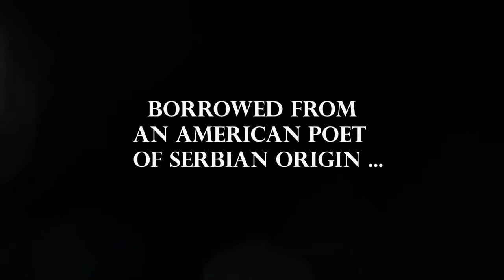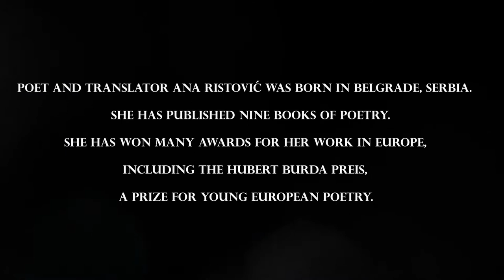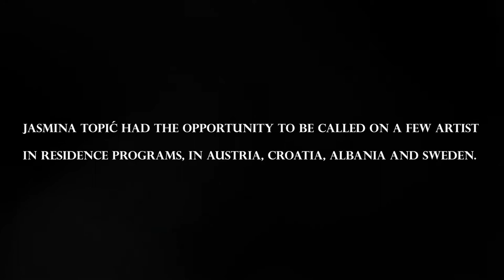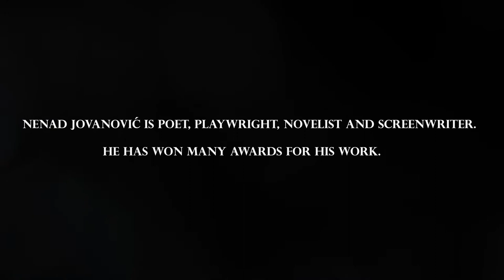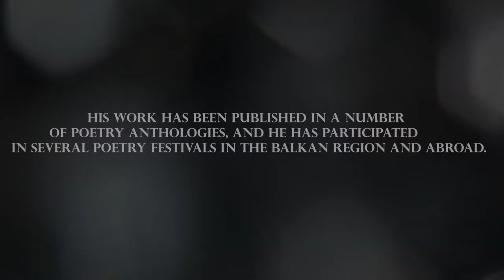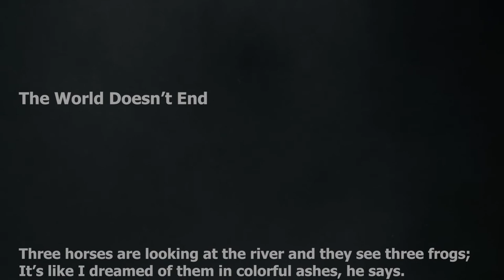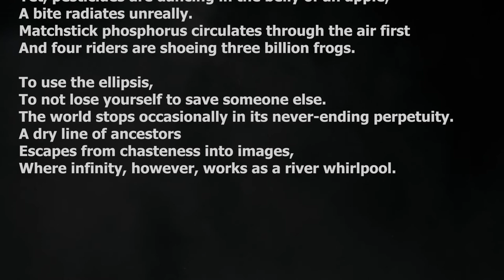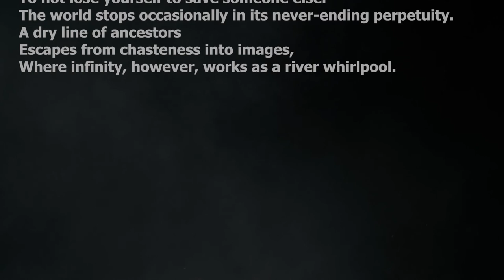The World Doesn't End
One poem, written by six authors from Serbia. Unusual connection between poetics and expression . A few days of work in a group creative process , gathered around the topic best described by the title borrowed from an American poet of Serbian origin, Charles Simic – The World Doesn't End.

Produced by Metamorphosis Festival/ Public Library ,,Stefan Prvovenčani”.